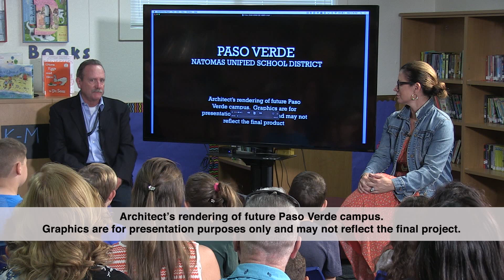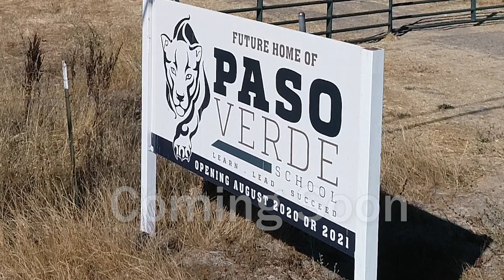‘BUILDING OUR FUTURE’ – Paso Verde School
Buckle up! This video takes you on a virtual tour of Paso Verde School’s upcoming new campus. An architect’s rendering takes you into classrooms and collaborative spaces to see what they may look like when the school opens. The new K-8 campus is targeted for about 18 acres located acres located north of Del Paso Road and west of Interstate 5 in North Natomas.